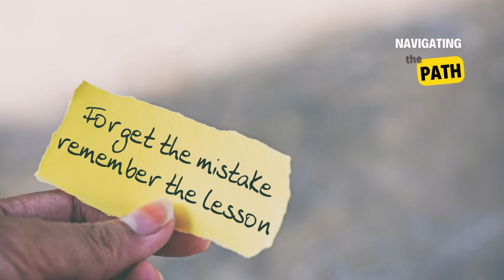Confidence from Mistakes | Life Changing Story of Two Friends | Jurrat Himmat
Confidence from Mistakes | Navigating the Path
Voice: Sikander K

Confidence from Mistakes is a life changing story of two friends that teaches to learn from mistakes.
Navigating the Path is a platform to Keep our Spiritual and Psychological health on right track.
moral kahani
mehnat video
maulana wahiduddin khan
aitmad
successful people
personal growth
motivational video in hindi
motivation
motivational quotes
self help
motivational true story in hindi
true motivational story
motivational waqia
motivational story video
true story in hindi
soch vichaar
inspirational video

Follow us on Navigating the Path's Social Media platforms for Day to Day Spiritual Reminders

Again,
We will achieve our religious, mental, and physical health goals together.